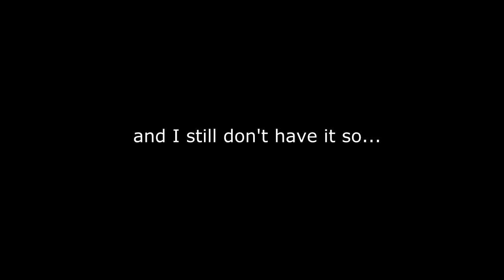One Handed Perfect.